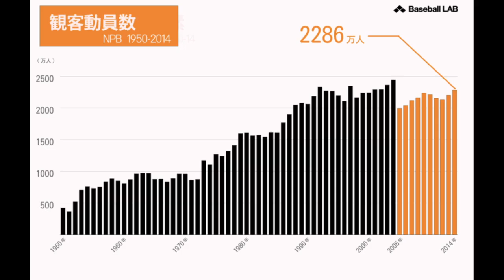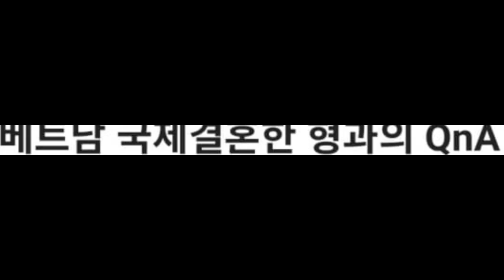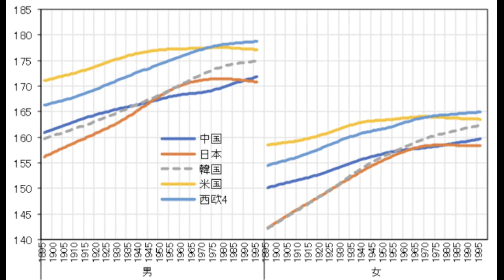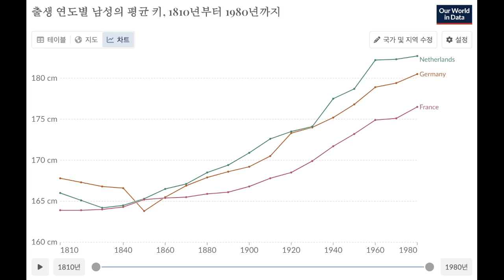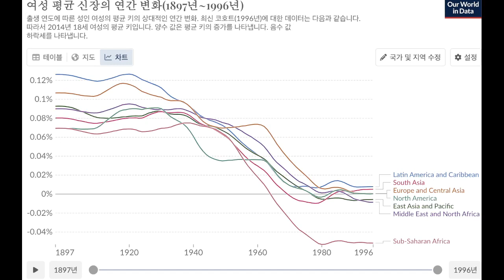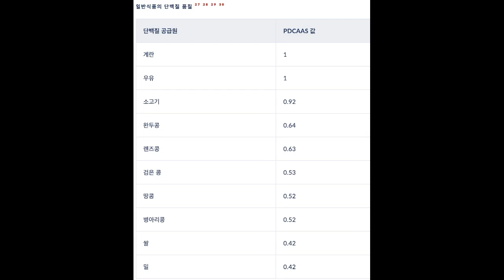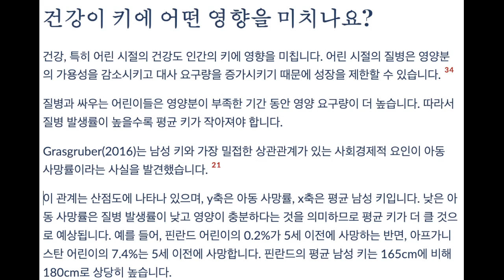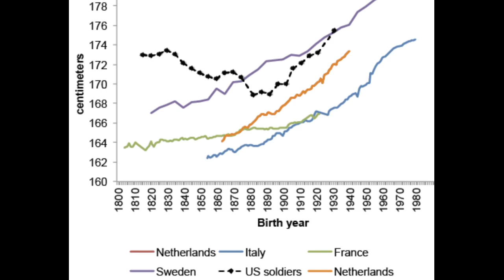결혼 출산이 감소한 현재 한국에서 그래도 태어나는 아이들은 매우 양질의 유전자 아닐까요? 모두 키크고 잘생기고 예쁘고 귀엽지 않을까요? 글쎄다.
키를 바탕으로 우리가 유추를 해봅시다.
지금의 한국에서도 결혼하고 출산하는 이들의 유전자가 진짜 멋지고 예쁜 아이들만 태어 날것인가?